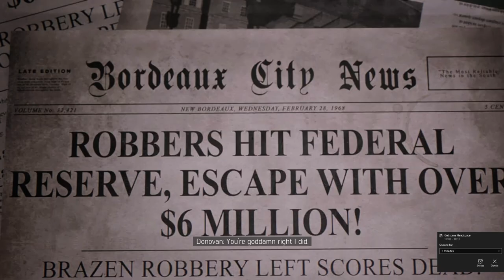"You're goddamn right I did" - Mafia III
Please excuse the calendar notification.

GPU: GeForce GTX 1060 3GB
CPU: Intel(R) Core(TM) i5-6500 CPU @ 3.20GHz
Memory: 8 GB RAM (7.9 GB RAM usable)
Current resolution: 1920 x 1080, 60Hz
Operating system: Microsoft Windows 10 Home